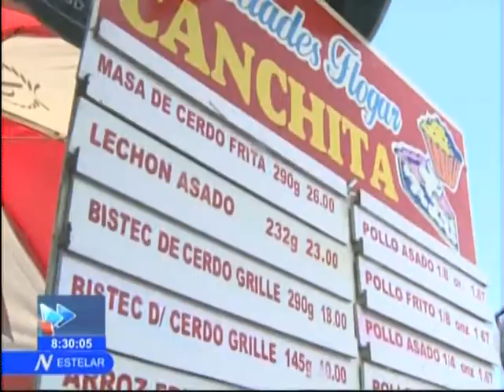La Habana - Cuba - La Habana En Carnaval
♫ ♪. . . La Casa Del Rítmo y estas imagenes del Carnaval de La Habana, que por estos dias se desdobla en los desfiles de sus bellas Carrosas y Comparsas. que lo disfruten...♫ ♪ ..